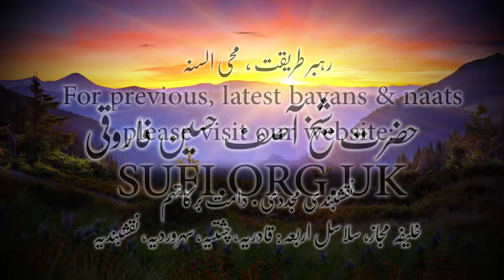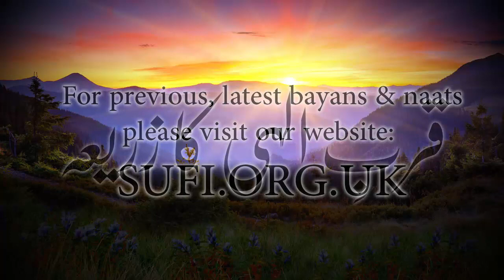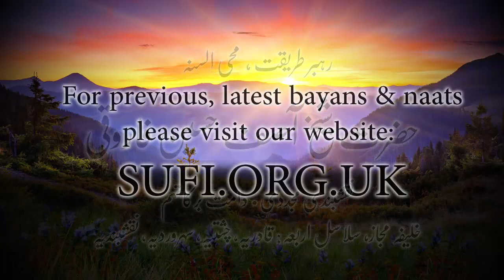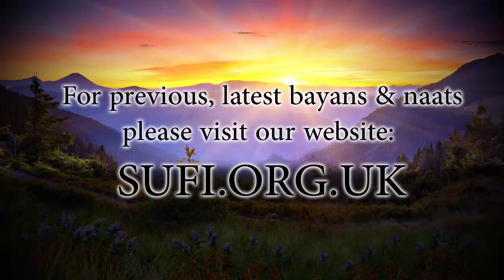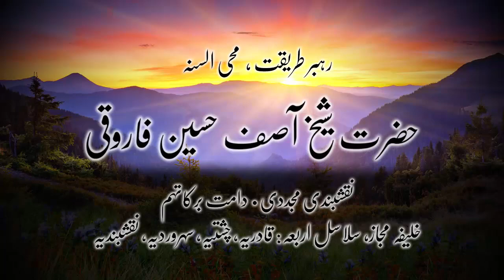بیان قربِ الہی کا زریعہ - حضرت شیخ آصف حسین فاروقی نقشبندی یوکے